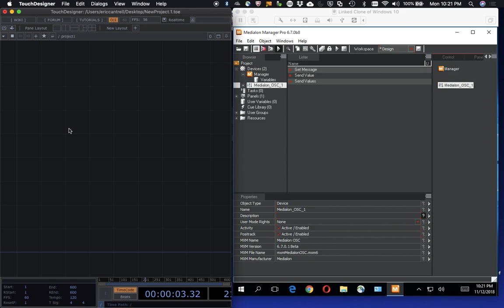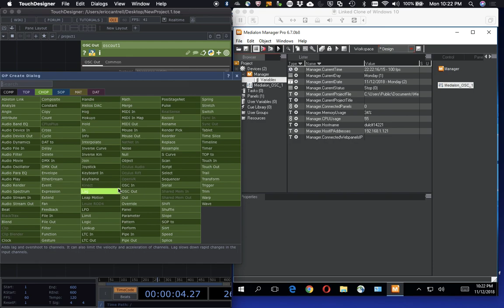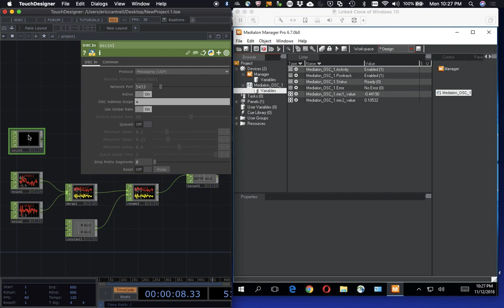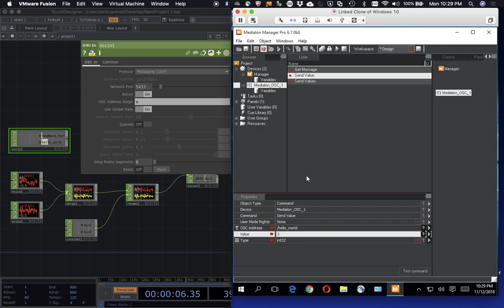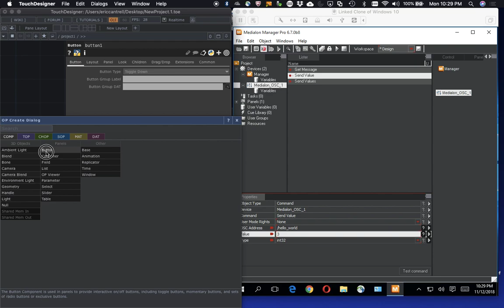OSC connecting Medialon and TouchDesigner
Using OSC to connect Medialon show control system with TouchDesigner